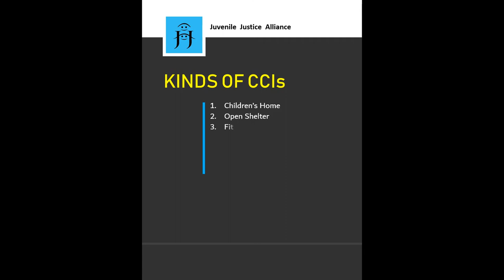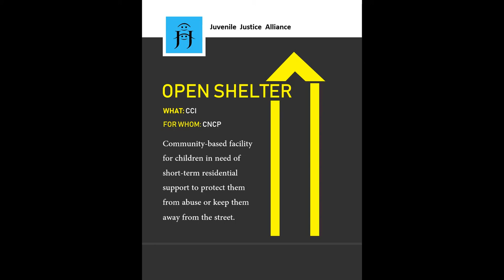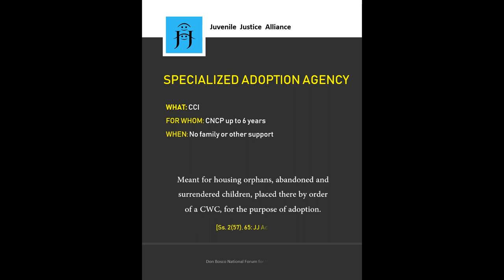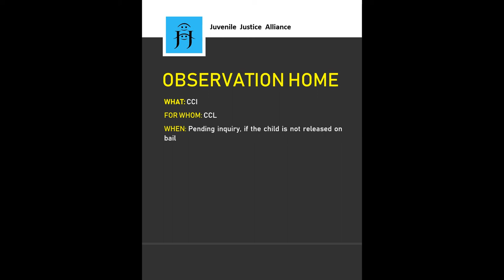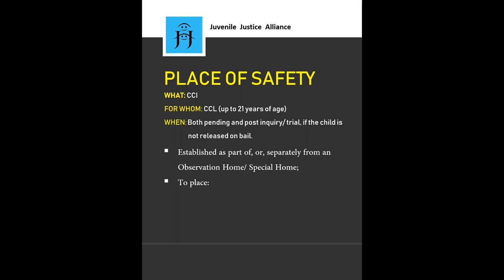Juvenile Justice Alliance Flipbook 1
The Juvenile Justice Alliance (JJA) of DB YaR Forum is happy to publish its first Flipbook on Protection Facilities under the JJ Act, 2015.

This will be a bi-monthly learning series on child rights laws and policies. The material contained herein may be used for awareness building amongst stakeholders.